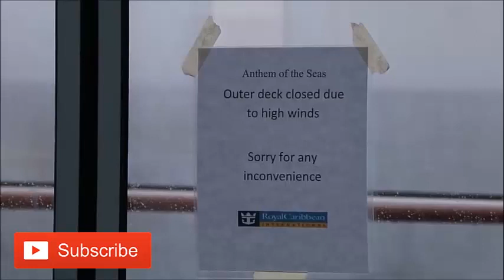TOP 25 SHIPS in STORM! Monster Waves! Incredible Video You Must See 2018 | YT Viral